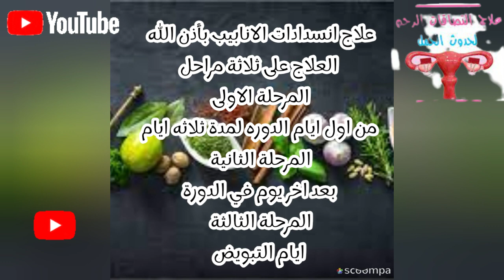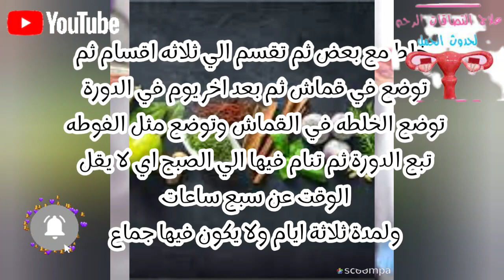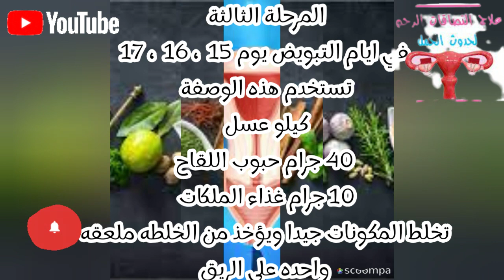علاج ألتصاقات الرحم و انسدادات الانابيب بالطرق الطبيعية؟عن تجربة. باذن ﷲ.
الاتصاقات تكون بسبب التهابات تم الاهمال فيها
 التصاقات تنشئ من التهابات حمي النفاس سواء بعد ولادة او سقط بتنظيف او بدون تنظيف.